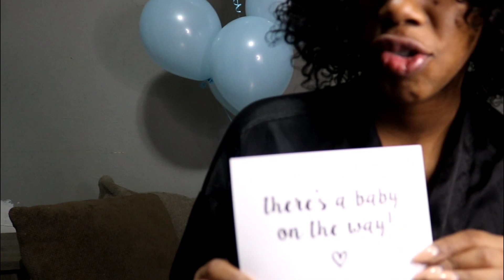Finding out I'm PREGNANT! || Telling my Fiance! **super cute reaction**